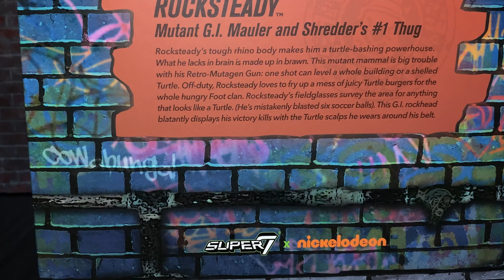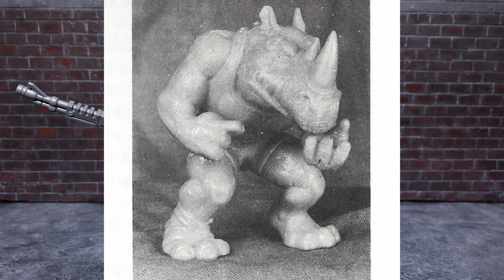TMNT Ultimates Rocksteady Review from Super 7